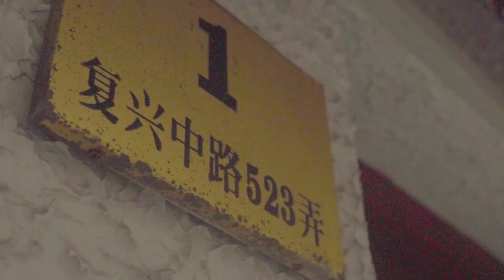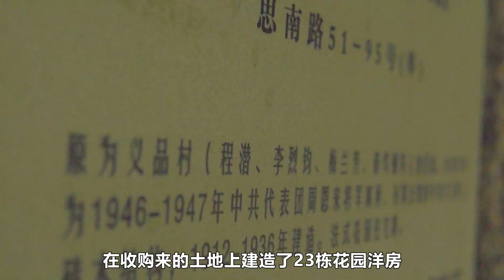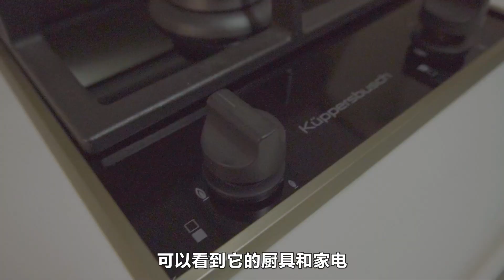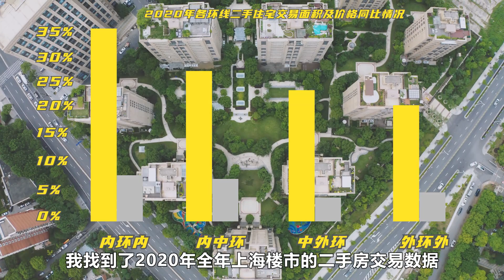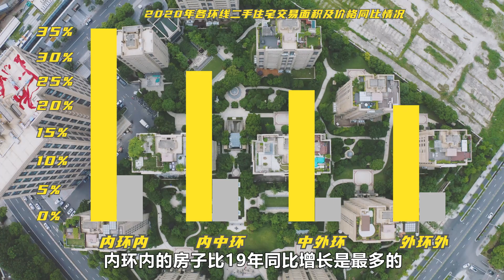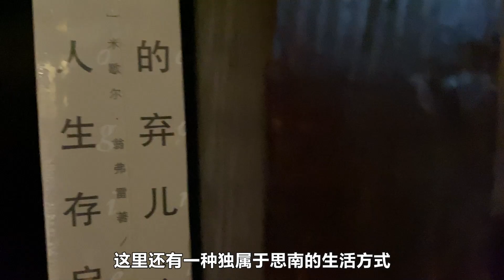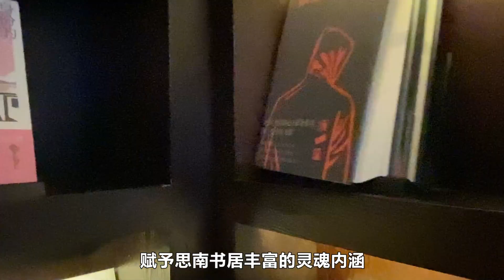10年前就敢定價10萬/㎡！有錢人粉絲坐擁思南公館千萬級豪宅疊墅，只投資不入住！ ？| Jeff大截胡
雖然現在上海定價10萬的小區遍地開花，但是放在10年前就敢定價10萬的，那真的是妥妥的豪宅了！